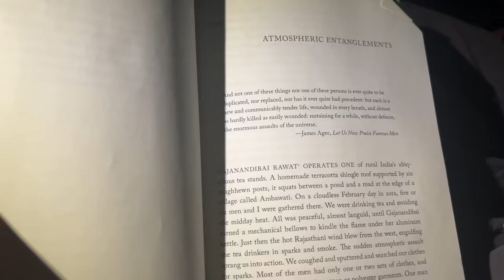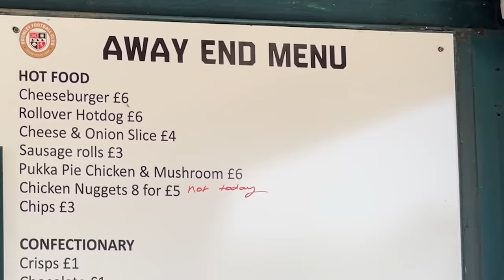Thoughts from Places: BROMLEY!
In which John visits Bromley, the white hot center of British culture.